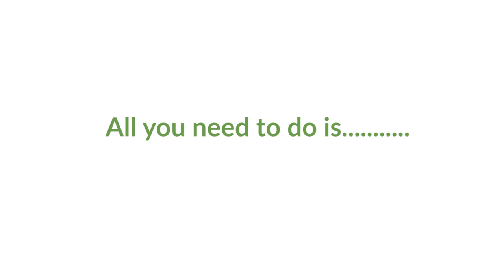Quay Coop | Biona Hamper Give-away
Biona Organics is giving out free Biona Hampers and they are partnering with the Quay Coop to get this to customers.